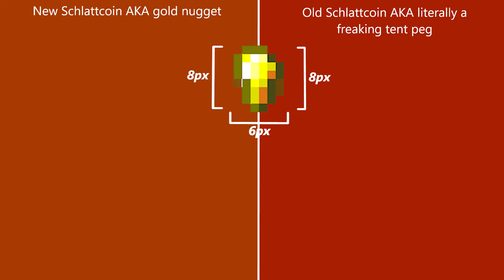My Schlattcoin Advertisement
When your own take on Schlattcoin on a Minecraft server turns into a *not even sure at this point* hour project